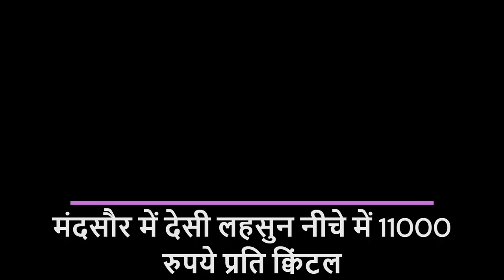मंदसौर में क्या भाव बिका लहसुन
मंदसौर में 15000 रुपये बिका लहसुन

Alasande Gram
Almond(Badam)
Ambada Seed
Amla(Nelli Kai)
Apricot(Jardalu/Khumani)
Arecanut(Betelnut/Supari)
Avare Dal
Bajra(Pearl Millet/Cumbu)
Banana - Green
Barley (Jau)
Bay leaf (Tejpatta)
Beaten Rice
Bengal Gram Dal (Chana Dal)
Bengal Gram(Gram)
Ber(Zizyphus/Borehannu)
Betal Leaves
Bhindi(Ladies Finger)
Big Gram
Bitter gourd
Black pepper
Bottle gourd
Broken Rice
Broomstick(Flower Broom)
Bunch Beans
Camel Hair
Cashew Kernnel
Castor Oil
Castor Seed
Chapparad Avare
Chennangi (Whole)
Chennangi Dal
Chikoos(Sapota)
Chili Red
Chilly Capsicum
Chow Chow
Chrysanthemum(Loose)
Cinamon(Dalchini)
Cluster beans
Coconut Oil
Coconut Seed
Coriander(Leaves)
Corriander seed
Cotton Seed
Cowpea (Lobia/Karamani)
Cowpea(Veg)
Cucumbar(Kheera)
Cummin Seed(Jeera)
Custard Apple (Sharifa)
Daila(Chandni)
Dal (Avare)
Dry Chillies
Dry Fodder
Dry Grapes
Duster Beans
Egypian Clover(Barseem)
Elephant Yam (Suran)
Field Pea
Fig(Anjura/Anjeer)
Flower Broom
Foxtail Millet(Navane)
French Beans (Frasbean)
Galgal(Lemon)
Gingelly Oil
Ginger(Dry)
Ginger(Green)
Gladiolus Bulb
Gladiolus Cut Flower
Goat Hair
Gram Raw(Chholia)
Green Avare (W)
Green Chilli
Green Fodder
Green Peas
Groundnut (Split)
Groundnut pods (raw)
Guar Seed(Cluster Beans Seed)
Gur(Jaggery)
He Buffalo
Hippe Seed
Honge seed
Hybrid Cumbu
Indian Beans (Seam)
Indian Colza(Sarson)
Isabgul (Psyllium)
Jack Fruit
Jowar(Sorghum)
Jute Seed
Kabuli Chana(Chickpeas-White)
Karbuja(Musk Melon)
Kartali (Kantola)
Kharif Mash
Knool Khol
Kodo Millet(Varagu)
Kulthi(Horse Gram)
Ladies Finger
Lak(Teora)
Leafy Vegetable
Lentil(Masur)
Little gourd (Kundru)
Long Melon(Kakri)
Lotus Sticks
Mahua Seed(Hippe seed)
Maida Atta
Mango (Raw-Ripe)
Marigold(Calcutta)
Marigold(loose)
Masur Dal
Methi Seeds
Methi(Leaves)
Mint(Pudina)
Moath Dal
Mousambi(Sweet Lime)
Mustard Oil
Myrobolan(Harad)
Nearle Hannu
Neem Seed
Nelli Kai
Niger Seed (Ramtil)
Onion Green
Other Pulses
Paddy(Dhan)
Papaya (Raw)